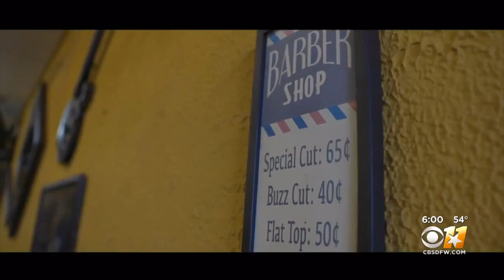DeSoto ISD Premieres Its Own Docuseries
The film is called, "DeSoto Rising."The purpose, district leaders say, is to answer the question, "How did the district get here?"